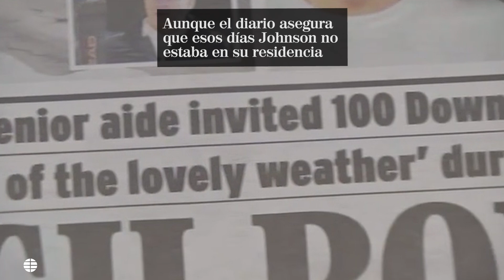Dos nuevas fiestas en Downing Street durante el luto por el Duque de Edimburgo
El escándalo por las fiestas de Boris Johnson, en plenas restricciones, en el Reino Unido es de tal calibre, que empiezan a sonar candidatos para sustituirle. Las peticiones de dimisión se multiplican a medida que aumentan los detalles sobre el llamado PartyGate. Ahora, se han conocido dos nuevas fiestas, cuando el país estaba de luto oficial por la muerte del marido de Isabel Segunda. Según el "Telegraph", horas antes de que Isabel IITuviera que sentarse sola en el funeral de su marido por las restricciones, el alcohol corría y la música sonaba hasta altas horas de la madrugada en Downing Street.